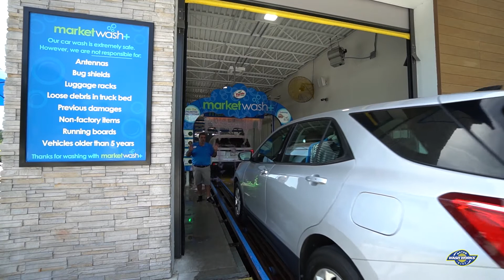EnMarket - Savanah, GA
Motor City Wash Works express tunnel.